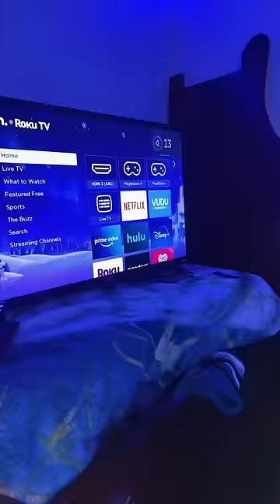When you turn up the tv volume 😂